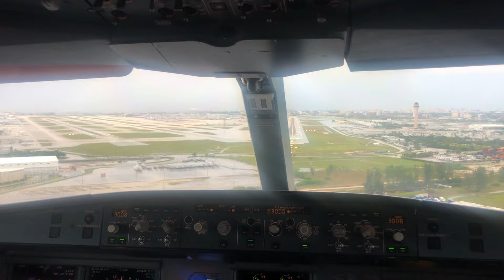A330 Alitalia landing in Miami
Airbus A330 landing in Miami Runway 09.